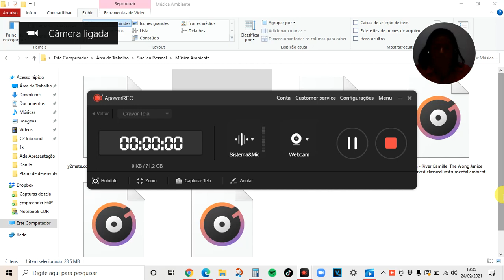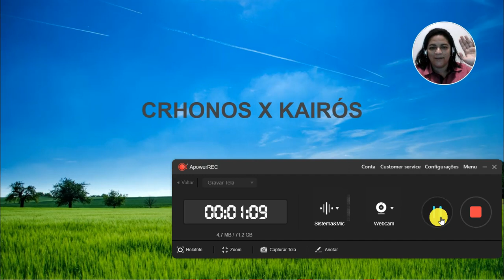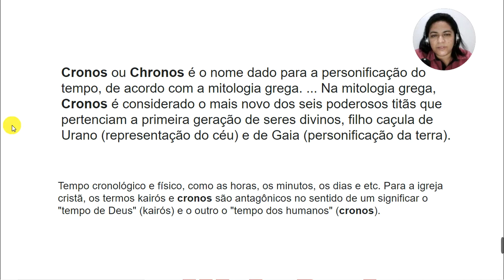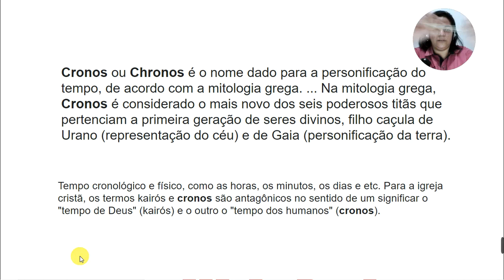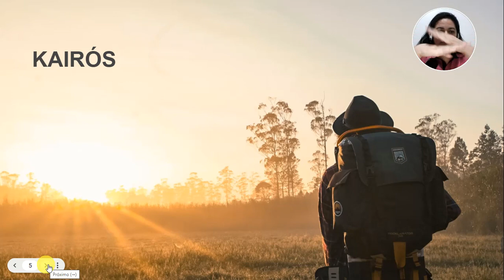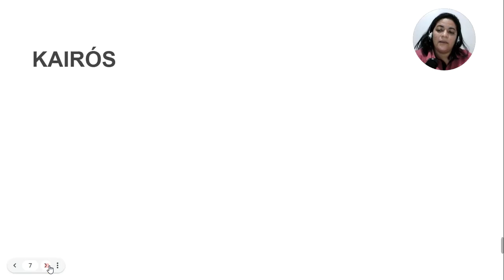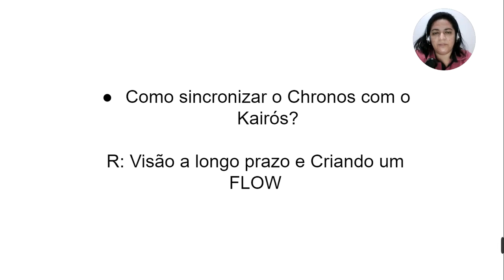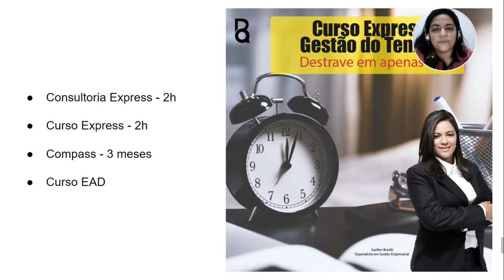Chronos e Kairós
Olá, quem bom você por aqui!